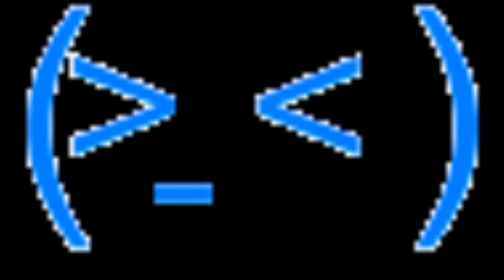Nails Sex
Rolando: Guitar, Drums
Pio Segatto: Guitar